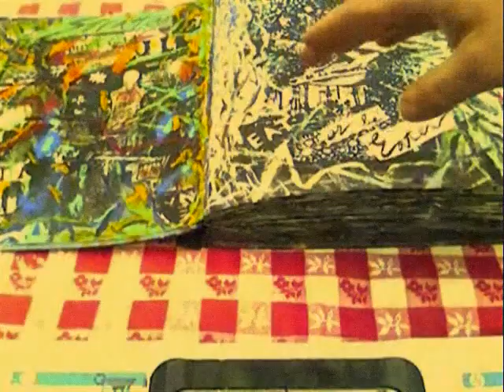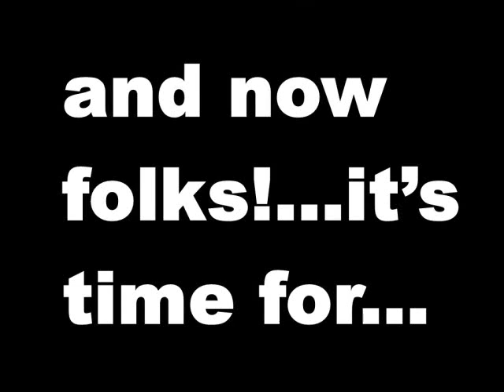Chimp Head art chat